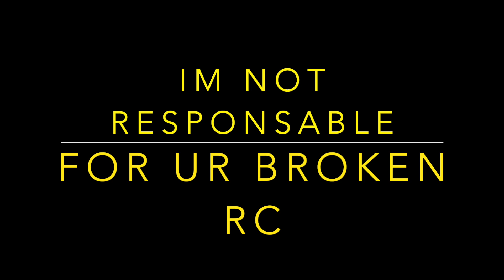Traxxas MAXX vs Arrma Notorious || RC Fight | RC monster trucks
Ohhh yeahhhhh small little fight to show who is tough Arrma vs Traxxas

Music Dorian
RC KING KONG and RC USA 201.  Publication, reproduction or distribution of this or any video  by any means whatsoever, including without limitation electronic transmission via internet or e-mail, or re-uploading existing videos & re-uploading such material on any website anywhere in the world, is strictly prohibited without the prior written consent of RC KING KONG and RC USA 201.